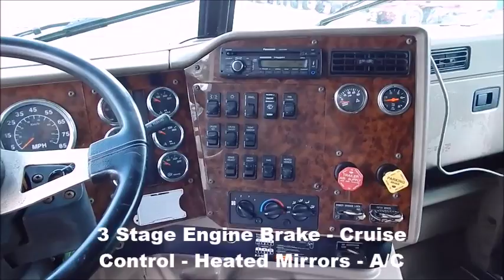2005 International 9200i (#3063)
2005 International 9200i - Cummins ISX 500 HP - Eaton 10 Speed Transmission - 4 Bag Air Ride Suspension - 3.73 Ratio - 207" Wheelbase - 929,561 Miles - 11R22.5 Tires - All Aluminum Wheels - 51" Pro Sleeper - 3 Stage Engine Break - Cruise Control - Heated Mirrors - Locking Diffs - Air Slide Fifth Wheel - Delivery Available - Call Stanley's or after hours .